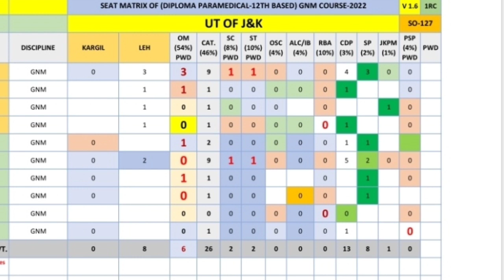seat matrix of GNM ANM MRT course Day 7th @jkbopee_pharmacy1057#jkbopee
12th based paramedical courses jkbopee
12th based government jobs 2022
12th based jobs 2022

12th based work from home jobs
12th based paramedical courses

jkbopee 2022 12th based paramedical courses jkbopee new update
12th based engineering college
12th based jobs

12th based competitive exam
12th based government jobs

gnms editz

gnm ka result kaise dekhe

paper
gnm merit list 2022

gnm merit list 2022 kaise dekhe
gnm merit list 2022 gujarat

gnm merit list
gnm merit list 2022 kaise dekhe gujarat
gnm merit list 2022 odisha
gnm merit list kaise check kare
gnm merit list 2021 22

gnm merit list 2021

jkbopee gnm merit list 2022
jkbopee gnm merit list
Agricature
bsc nursing ke baad kya kare
bsc nursing merit lists
bsc nursing merit list 2021
bsc nursing
bsc nursing course
bsc merit list 2022
bsc nursing counselling
bsc subjects list
bsc nursing test question paper
bsc nursing second counselling 2022

bsc nursing second round counselling
2022

bsc nursing self financing colleges

fees

bsc nursing selection list 2022 jkbopee
12th based paramedical merit list jkbopee 2022,
12th based paramedical merit list jkbopee,
jkbopee merit list 12th based paramedical courses
,gnm merit list,
gnm merit list punjab,
gnm merit list j&k 2022
gnm merit list j&k 2021,
anm merit list j&k 2021,
jkbopee meritjkbopee,
jkbopee 2022,
jkbopee bscnursing,
jkbopee exam study,
jkbopee gnm,
jkbopee neet,
jkbopee 2022 gnm,
jkbopee paramedical diploma,
jkbopee anm,
jkbopee 2022 gnm admissions,
jkbopee 2022 anm admissions,
jkbopee paramedical diploma courses,
jkbopee 2022 total. gnm seats,
jkbopee 2022 admissions,
jkbopee neet counselling,
bopee,
jkbopee 2022 entrance test,
jkbopee 2022 fee structure,
jkbopee mrt,
jkbopee gnm 2022,
jkbopee 2022 skims admissions
jkbopee bsc nursing selection list,
bsc nursing selection list jkbopee,
jkbopee bsc nursing selection list pdf,
selection list bsc nursing,
jkbopee bsc nursing 2022,
jkbopee selection list for nursing,

jkbopee bsc nursing cut off,
jkbopee selection list of post b.sc nursing,

Jubodisha bsc nursing admisson 2022 merit list,rank wise nursing selection process,
jkbopee selection list 2022,
selection of nursing college with rankings

jkbopee,jkbopee b pharmacy,

jkbopee exam study,
jkbopee 2022 admission to b-pharmacy
,jkbopee b pharmacy admission 2022,
jkbopee 2022,
jkbopee d pharmacy, hu
jkbopee pharmacy 2022,
jkbopee pharmacy 20222,
jkbopee 2022 b pharmacy,
jkbopee pharmacy counselling,
jkbopee b pharmacy merit list,
jk bopee b pharma,
jkbopee b pharmacy total seats,
jkbopee bscnursing,
jkbopee online apply b pharmacy,
jkbopee 2022 b pharmacy entrance,
jkbopee 2021 b pharmacy admission
pharmacy,
pharmacy school,
pharmacy career,
pharmacy student,
pharmacy course,
why i quit pharmacyhospital pharmacy,
is pharmacy worth it,
pharmacy technician,
pharmacy pros and cons,
is pharmacy a good career,
b pharmacy
,pharmacy uk,
mcg pharmacy,
pharmacy nhs,
why pharmacy,
pharmacy job,
is pharmacy a good career choice,
pharmacy jobs,pharmacy life,
b-pharmacy,
i quit pharmacy,
about pharmacy,
pharmacy wales,
pharmacy board,
pharmacy field,
pharma